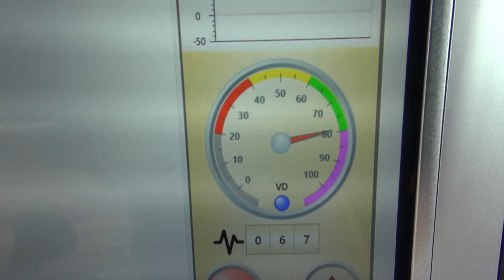Stehr Plattenverdichter SBV 80 H4 (Wasserberieselungsanlage)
Stehr Plattenverdichter SBV 80 H4 (Wasserberieselungsanlage) auf einer Großbaustelle im erfolgreichen Praxiseinsatz.